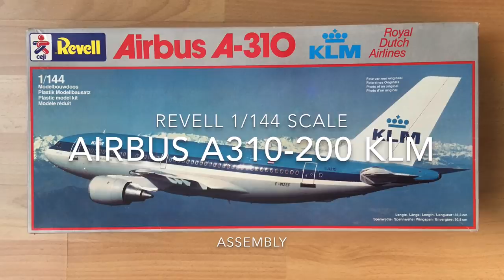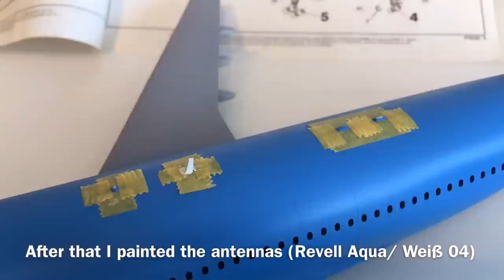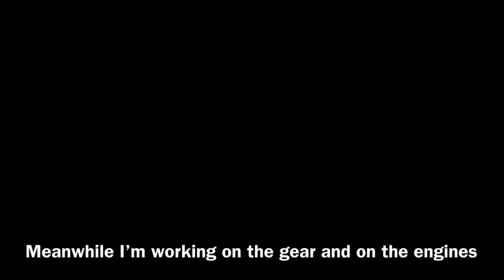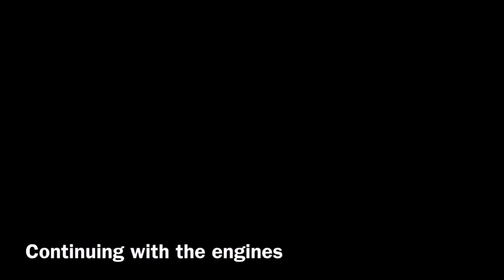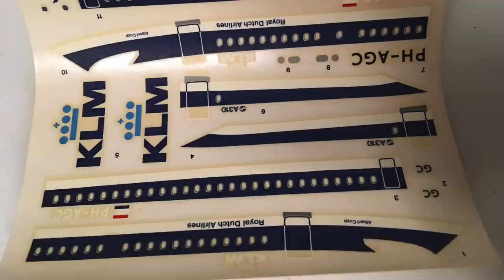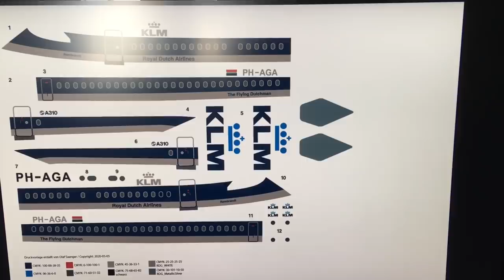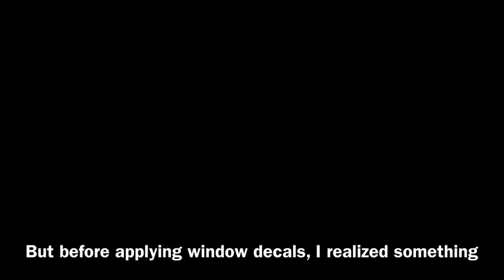Assembly / Revell 1/144 scale Airbus A310-200 KLM / Zocker J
This is the assembly of my Airbus A310-200 KLM.

Das ist der Bau meiner Airbus A310-200 KLM.

I bought this kit on Ebay.

 ❌My equipment:❌

The liquid, which I use to apply decals is microsol. Microsol is very important for a great result.

I use Mr Cement S glue and Revell Contacta glue.
Revell Contacta

My main airbrush:
Fengda BD134

Revell Airbrush

My compressor

If you’re buying something of these products, I will get a bit of the payed price. So if you want to support me a bit, you can buy one of these products. You don’t have to pay more than the usual price.😉)

Antonov-225 Revell:

Revell A320 Air Berlin

Revell A320neo Lufthansa

Revell A320 Etihad

Revell 747-8 Lufthansa

Revell 747-8F Cargolux

Revell A350 Lufthansa

Revell Airbus A380 Lufthansa

Revell Concorde British Airways/ Air France

Zvezda Ilyushin-62 Aeroflot

Zvezda Boeing 777-300ER

Zvezda Boeing 737-800 UtAir

Zvezda Airbus A350-1000

Zvezda Boeing 787-9

Zvezda Boeing 767-300 Aeroflot

Revell 1/144

Zvezda 1/144